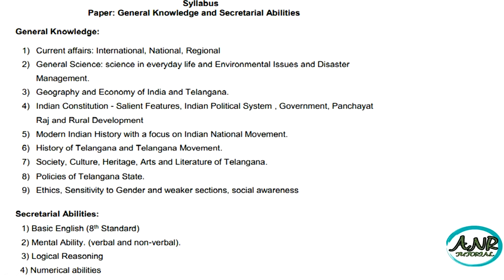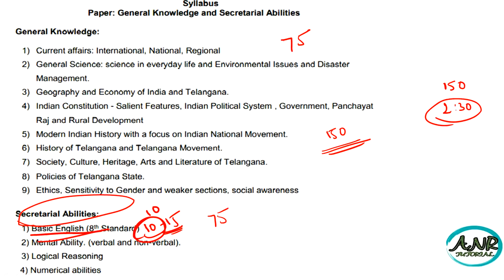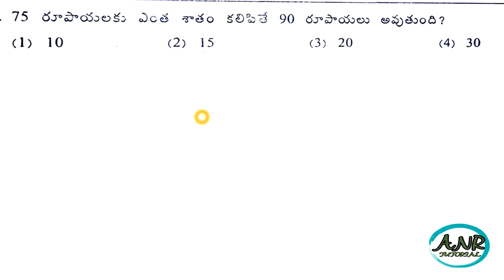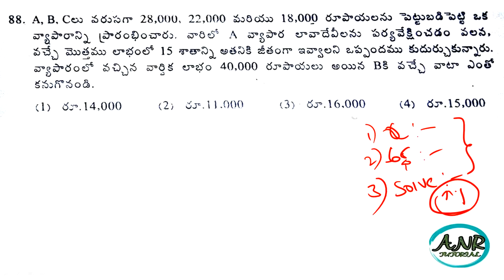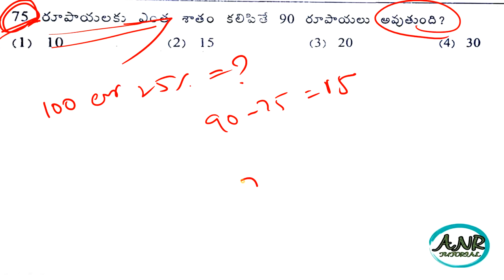వీఆర్వో పరిక్షలో ఈ అద్భుతమైన టెక్నిక్ వాడండి